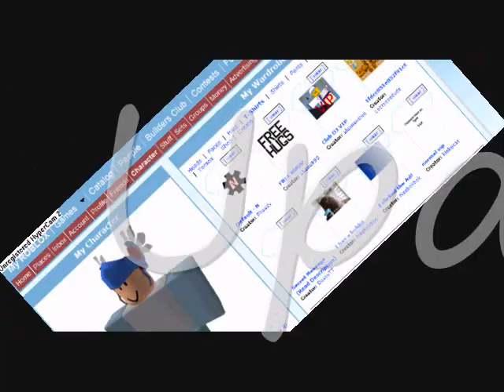New Intro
Its pretty cool